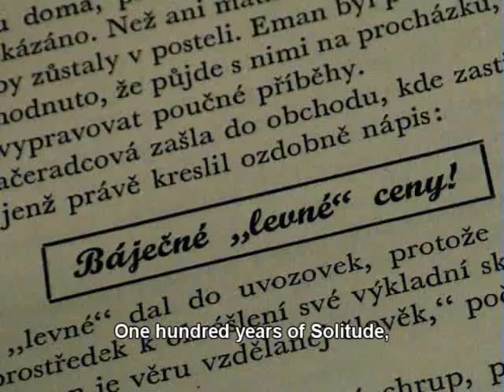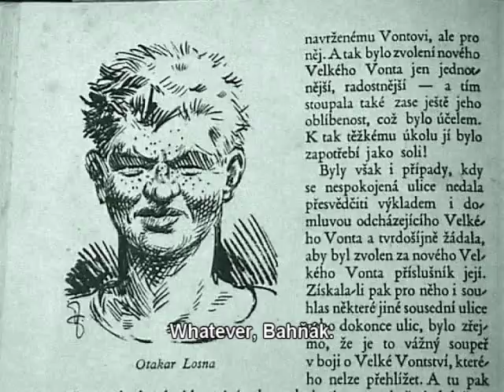Obchod (Business)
Natvrdlí, Třešť, 2006, režie (directed by) Miloš Kameník (Milos Kamenik), hrají (cast of characters) Lukáš Toman (Lukas Toman), Jan Makeľ (Jan Makel) , Miloš Kameník (Milos Kamenik). Spolupracovali (collaboration) Jan Roháček (Jan Rohacek), Jiří Raiterman (Jiri Raiterman), František Novák (Frantisek Novak), Tomáš Niederhafner (Tomas Niederhafner). Podomní prodejci, knihy, books, drogy, drogové opojení, drugs, rvačka, přestřelka, podprahová reklama